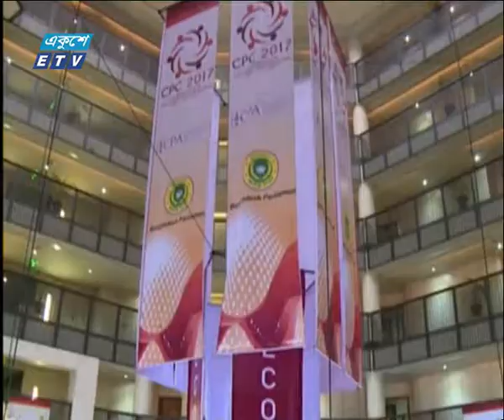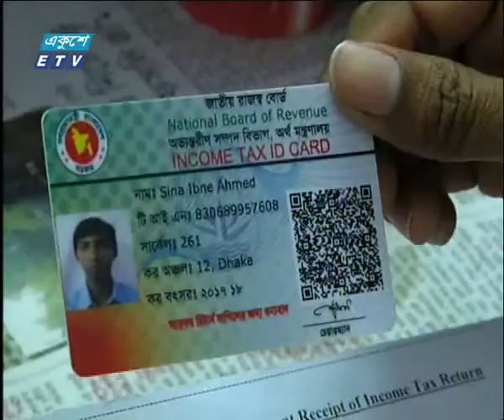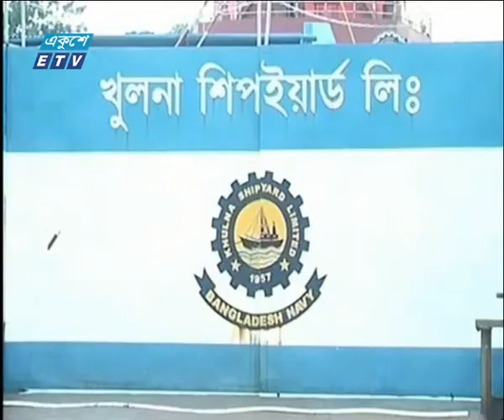02 Pm News 07 11 2017